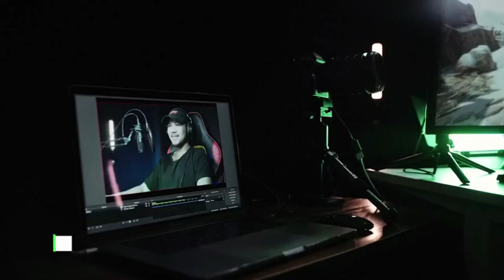LED Video Light with Adjustable Tripod Stand,New Video Conference Lighting 2022.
New Video Conference Lighting 2022.

Brand  Neewer
Connectivity Technology  USB
Hardware Interface  USB

• Video Call Lighting: With adjustable brightness from 10% to 100%, get soft and even lighting on a video call with this tabletop lighting kit. Ideal for Zoom meetings, Skype calls, YouTube streaming, and more
• USB-Powered Light: Keep the LED light powered via a USB wall charger (5V 2A) or USB power strip. For continuous long-time use, avoid powering the light with a laptop, tablet or power bank in case of fast battery drain and insufficient power output
• Optional Color Filters: Included 8 filters with 4 colors (white, yellow, blue, red) give you the flexibility to create colorful lighting effects for game live streaming and more
• Foldable & Extendable Tripod: With a minimum height of 8.85”/22.5cm, the mini tripod can be directly mounted to the panel light to offer an ultra-low position lighting. It is easy to set up and fold down. The height can be adjusted from 8.85” to 45.66” (22.5cm to 116cm) when using with the extension rod
• Package Contents: Neewer LED Panel Light with USB Cable 2-Pack, Two Mini Tripods, Two Extension Rods, Two White Filters, Two Yellow Filters, Two Blue Filters, Two Red Filters

neewer 2 pack dimmable video light
neewer lights
youtube light on budget
budget lighting
video light on a budget
best best economic led lights
economic photography
studio light
luces para estudio
umboxing light for youtube
led usb lights
best review for lighting
softer light
key light
main face light
light for dark video
light for dark pictures
what do i need to improve lighting